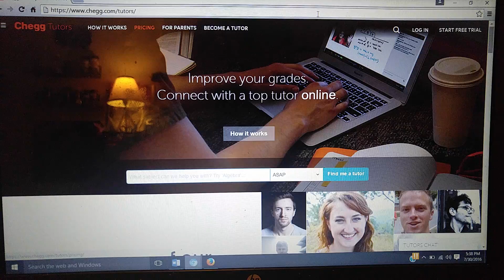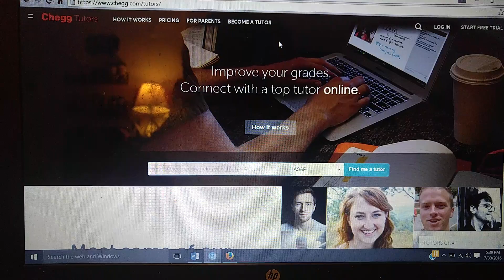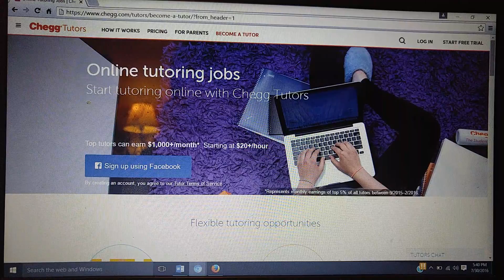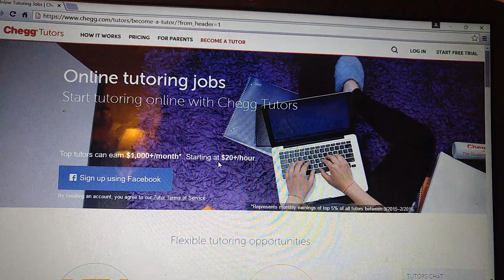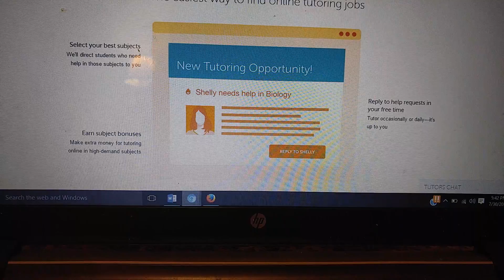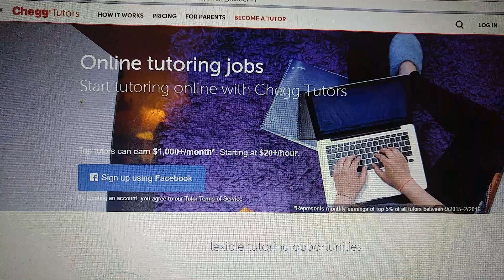20 dollars a hour job opportunity. Online tutoring.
The job is amazing. You make 20 dollars a hour tutoring from your home and it provides a little money on the side. I wanted to show u guys how u get started.